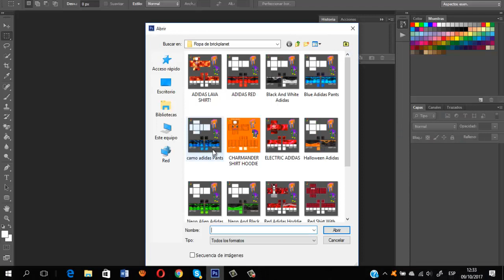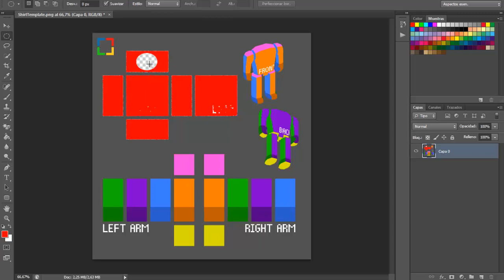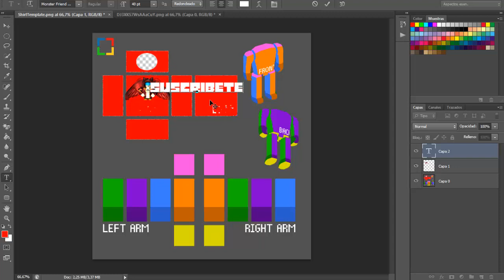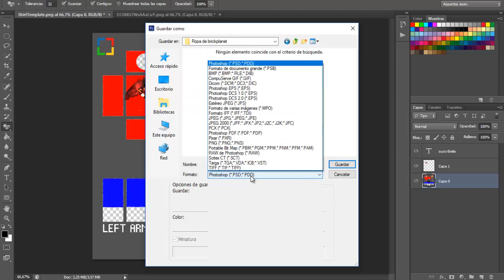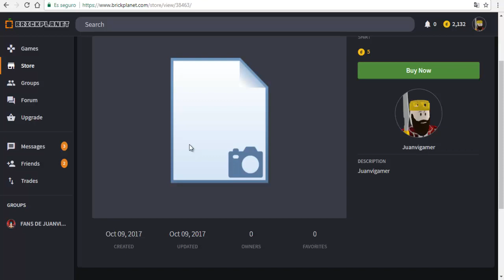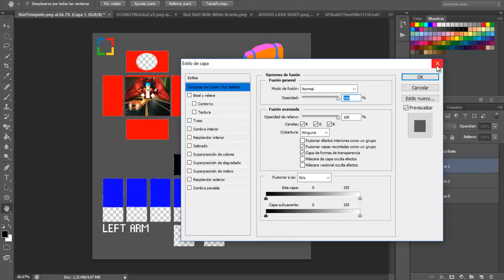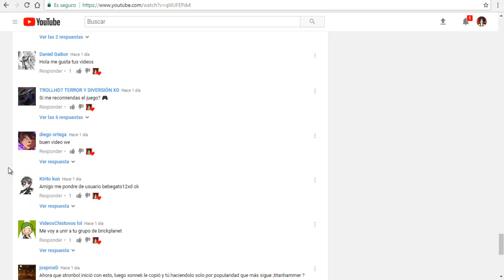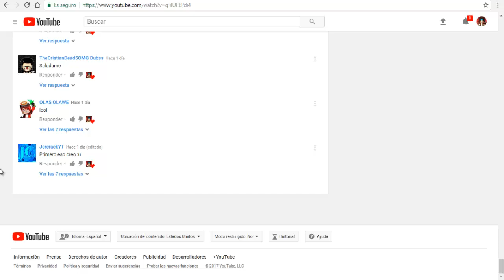TUTORIAL BASICO COMO CREAR ROPA EN BRICKPLANET Y COMO VENDERLA (ESPAÑOL)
Hola amigos del youtube aqui en un nuevo video de como crear ropa en brickplanet para todos aquellos que aun no sabian como este es su tutorial no se olviden dejarme like si te sirvio tambien seguirme en mis redes sociales para no perderte de ningun video deja tu mega like para mas videos como estos!